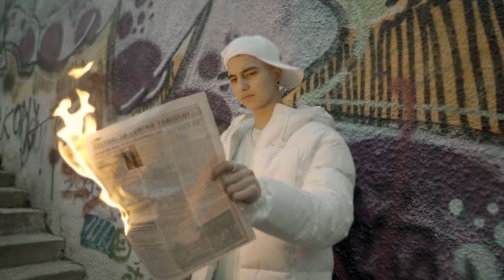Golden Lemonade feat Apolo - la rece❄ (Official video)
Written by Golden L. & Apolo
Mix & Master by Golden L. & Apolo
Edited by Golden L.
Dir. by CristiNK